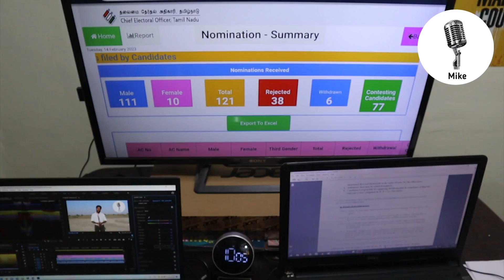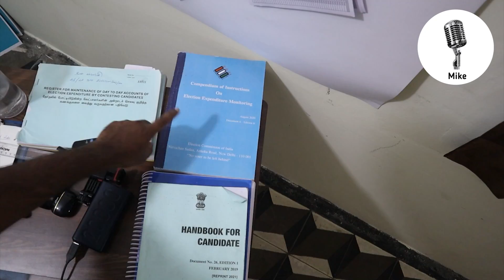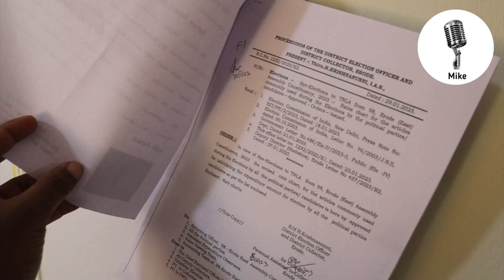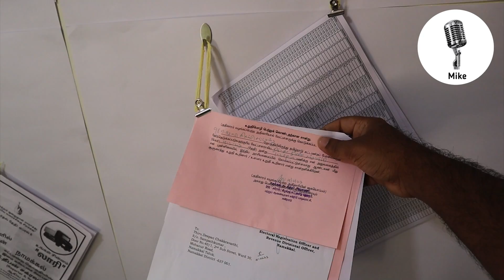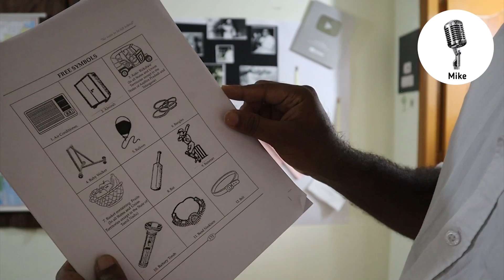My Election WAR ROOM - Tour || Erode (East) MIKE 🎙️|| Deepan Chakkravarthi